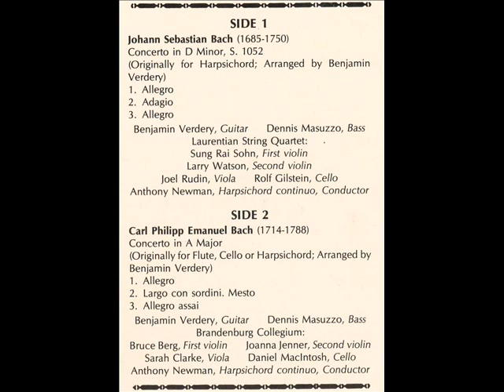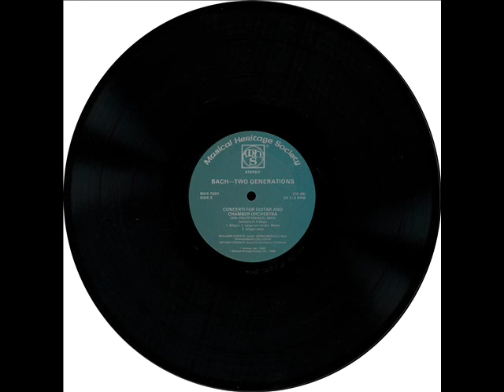Benjamin Verdery: Bach ‎– Two Generations: Concerti For Guitar (LP 1986)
Bach ‎– Two Generations: Concerti For Guitar And Chamber Orchestra
Benjamin Verdery, guitar
Dennis Masuzzo,
Laurentian String Quartet,
Brandenburg Collegium, Anthony Newman

Musical Heritage Society ‎– MHS 7397A
Vinyl, LP
US
1986

Johann Sebastian Bach (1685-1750) - Concerto In D Minor, S.1052 22:58
0:00 A1 Allegro
8:07 A2 Adagio
14:41 A3 Allegro

Carl Philipp Emmanuel Bach (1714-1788) - Concerto In A Major 19:48
22:58 B1 Allegro
29:10 B2 Largo Con Sordini, Mesto
36:40 B3 Allegro Assai

Manufactured By – Musical Heritage Society
Phonographic Copyright (p) – Amreco, Inc.

Bass – Dennis Masuzzo
Cello – Daniel MacIntosh (tracks: B1 to B3), Rolf Gilstein (tracks: A1 to A3)
Composed By – Carl Philipp Emanuel Bach (tracks: B1 to B3),
Johann Sebastian Bach (tracks: A1 to A3)
Design [Jacket] – Jayne Travis
Engineer – David Hancock
Ensemble [String Quartet] – Brandenburg Collegium (tracks: B1 to B3),
Laurentian String Quartet (tracks: A1 to A3)
Guitar, Arranged By – Benjamin Verdery*
Harpsichord [Continuo], Conductor – Anthony Newman
Liner Notes – Rie Schmidt
Producer – Christopher Lewis (4), David Hancock
Viola – Joel Rudin (tracks: A1 to A3), Sarah Clarke (3) (tracks: B1 to B3)
Violin [First] – Bruce Berg (tracks: B1 to B3), Sung Rai Sohn (tracks: A1 to A3)
Violin [Second] – Joanna Jenner (tracks: B1 to B3), Larry Watson (2) (tracks: A1 to A3)

Stereo. ® Manufactured in the U.S.A. by Musical Heritage Society.

Side 1 originally for harpsichord.
Side 2 originally for flute, cello or harpsichord.

The guitars used on this recording were built by John Gilbert, California and
Thomas Humphrey, New York.
Mr. Verdery performs exclusively on D'Addario Pro Arte strings.

This recording is dedicate in loving memory to John Duane Verdery.

Recorded at Holy Trinity Church, New York, NY:
January 6, 1984 (C.P.E. Bach);
August 23, 1985 (J.S. Bach).